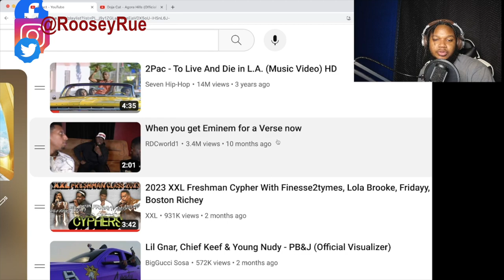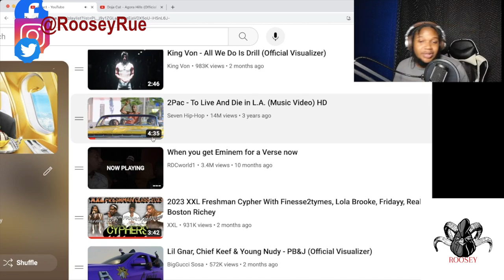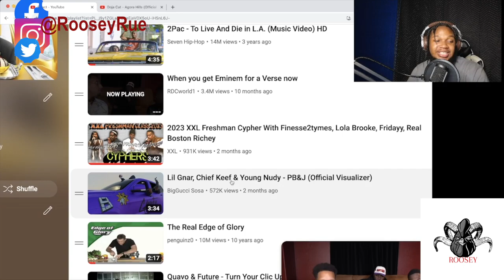RAPPER REACTS to When you get Eminem for a verse now